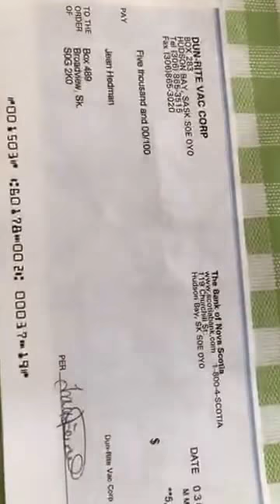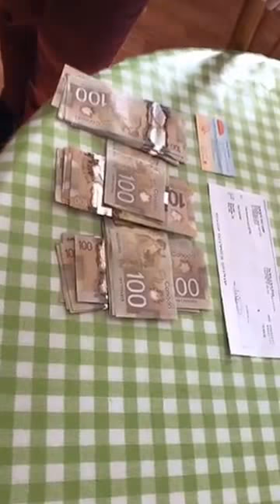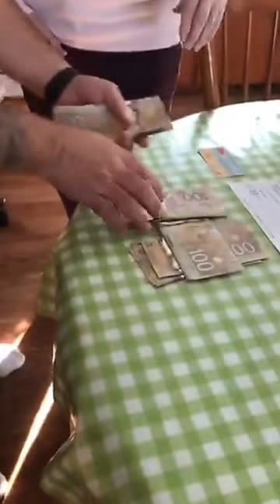Yearly Word of Mouth Give Away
Congrats to Jean & Larry Hedmen of Broadview Saskatchewan, $5000.00 Cash Give Away From Dun-Rite Vac Corp,Air Duct Cleaning Yorkton Saskatchewan.